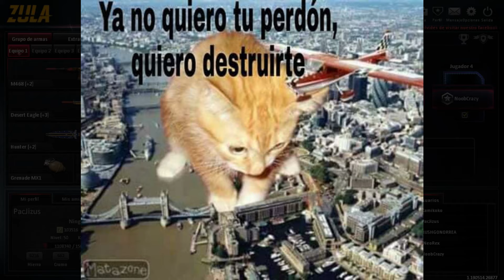Jugando Competitivo (ZULA)